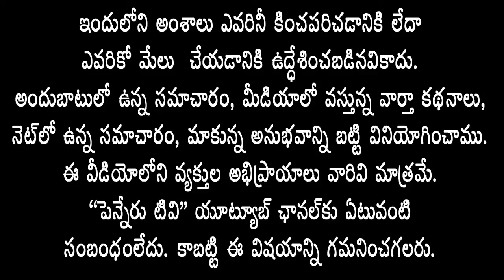శ్రీనివాస్ నగర్లో భారీ జనాలతో కొనిరెడ్డి, ఇర్ఫాన్, మురళీధర్ రెడ్డి, భాస్కర్,మునీర్ ఎన్నికల బలప్రచారం